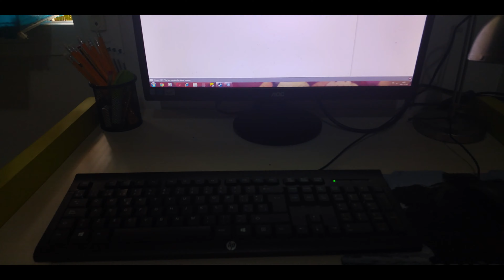شاهد كيف يقضي المغاربة رمضان في إسبانيا..!!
أتمنى أن يعجبكم الفيديو إدا أعجابكم لا تنسوا الضغط على زر الإعجاب و الإشتراك في القناة.